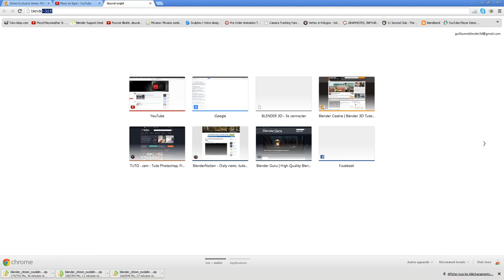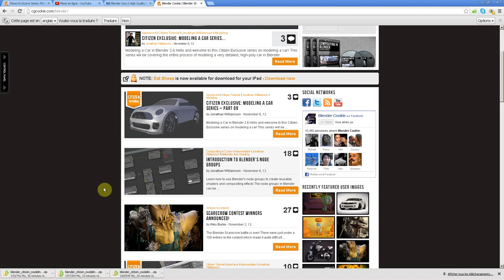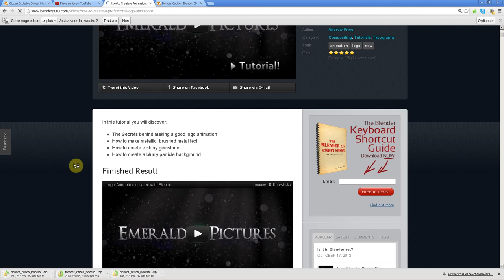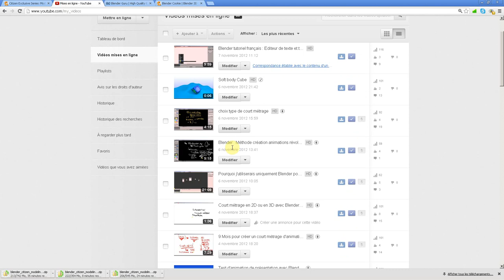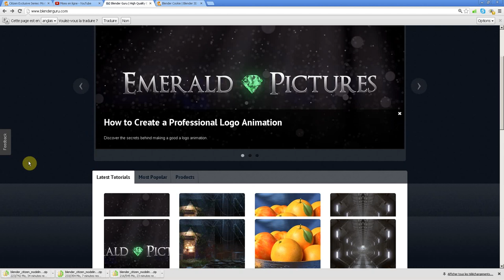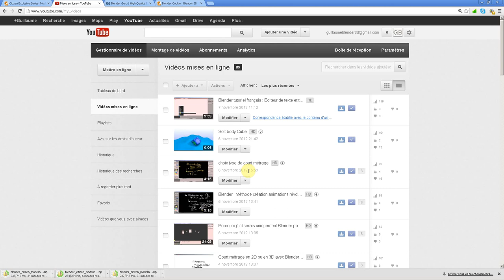Je me forme